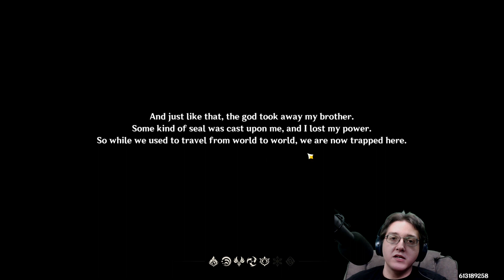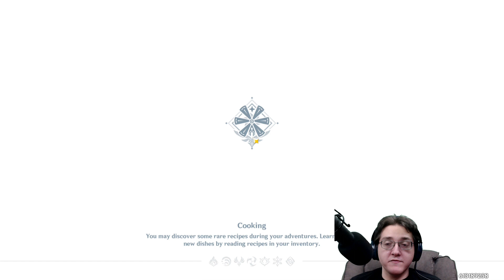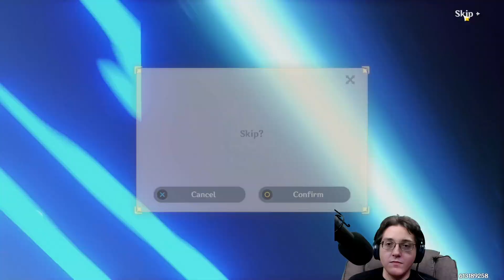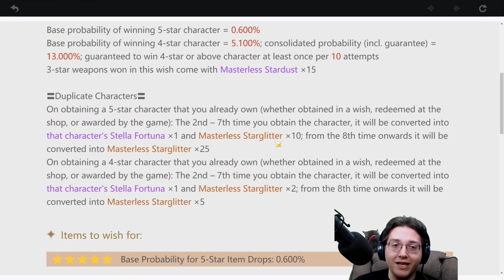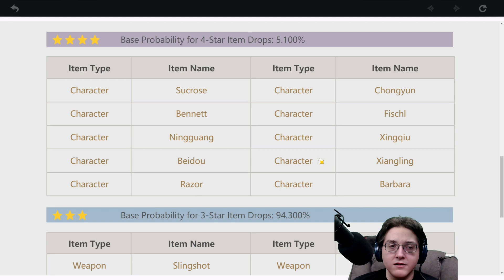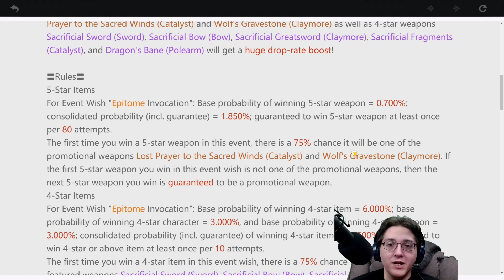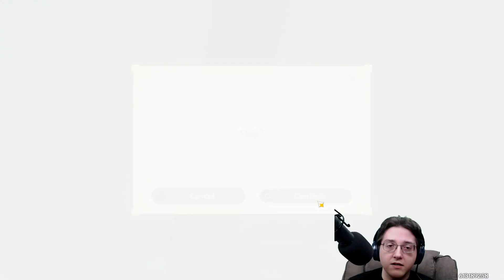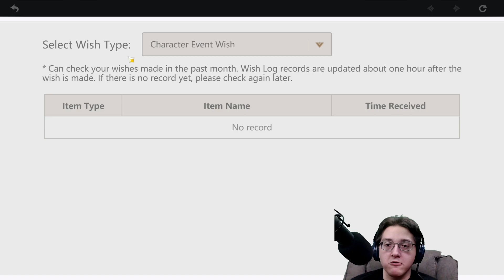Genshin Impact 1.0 AR7 Reroll Guide | 18th Attempt at a Godly Start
Welcome to my 18th Genshin Impact account! Today, in my first recorded reroll attempt, I will show you the route I learned to get to Adventure Rank 7 (AR7). I also discuss why I've been rerolling, what I've been hoping for, and whether or not this is my last reroll for the time being.

What characters would you reroll for? How would you improve Genshin Impact to not have to reroll?

Intro: 00:00:00
AR7 Run: 00:05:26
Drops Review: 00:39:40
Wishes: 00:41:30
More Content?: 00:59:20